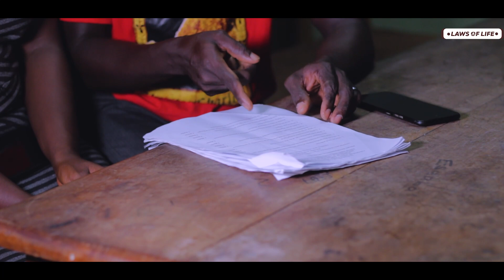CEO's sister acts corrupt to test manager... How she was treated will shock you.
LAWS OF LIFE is a channel that is built to inspire you and everyone out there to live a successful life. Life of perfection, where you know how all the challenges would come, from whom and how to solve it. We enjoy making movies to educate and impact lives.